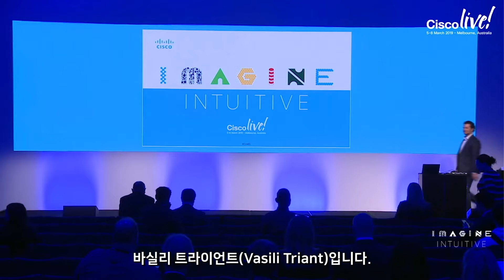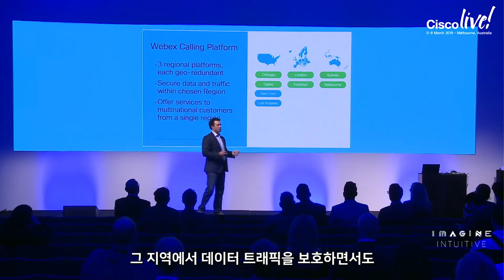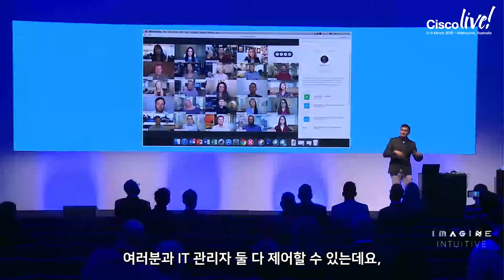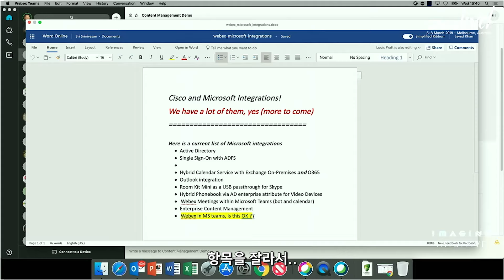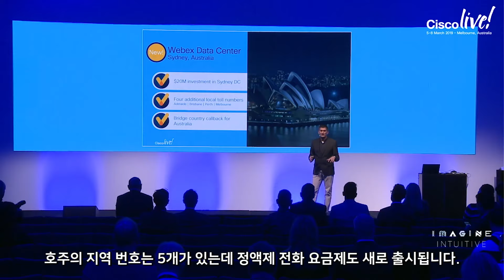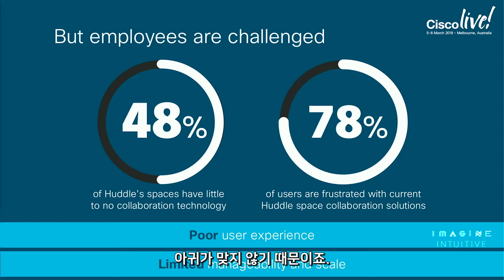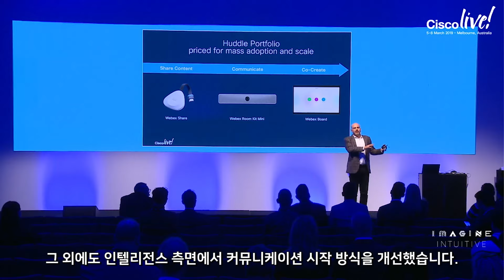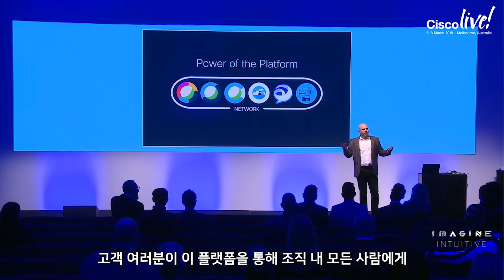Cisco Live 2019 Melbourne - 급변하는 시장에서의 경쟁력을 위한 업무 방식의 변화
진행 - Vasili Triant (Vice President and General Manager, Customer Journey Business Unit Cisco)
빠르게 변화하는 시장에서 경쟁력을 갖추기 위해 어떤 방향으로 디지털 업무 혁신이 진화하고 있는지 확인해 보세요.